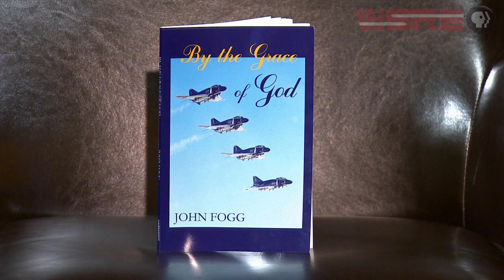WSRE | Conversations With Jeff Weeks | John Fogg